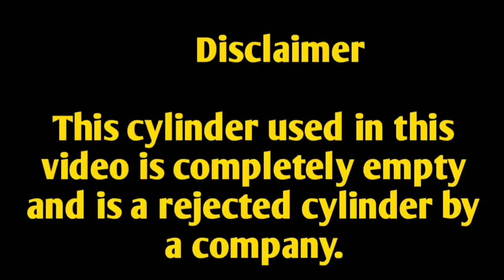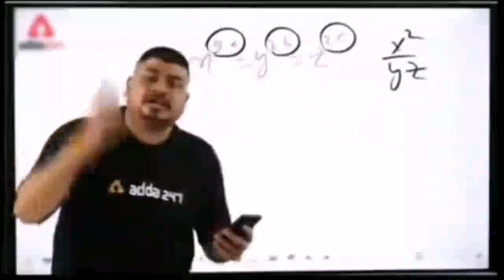200 Feet Se Gas Cylinder giraya || पानी की टंकी पर से गैस सिलिंडर गिराने पर